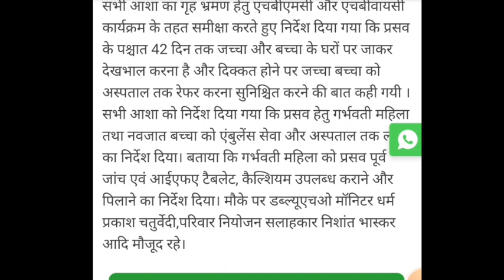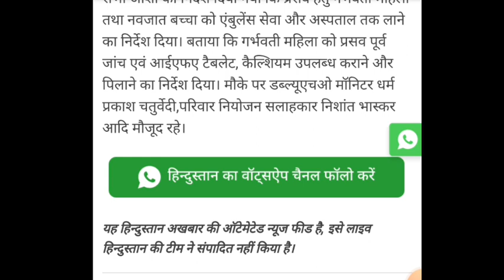20 अक्टूबर आशा कार्यकर्ता नया अपडेट देखिए आज की बैठक में आशा कार्यकर्ताओं को दिया गया निर्देश